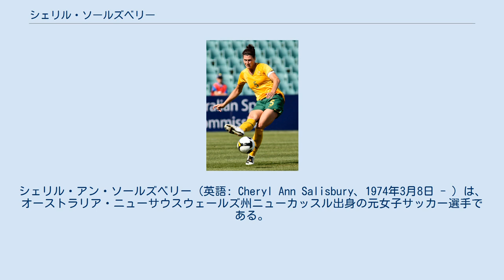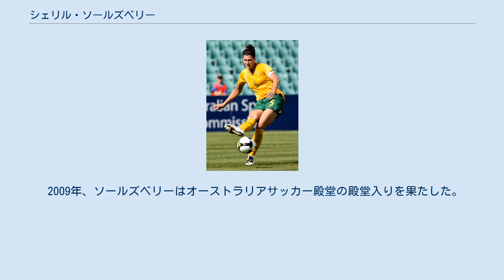シェリル・ソールズベリー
シェリル・アン・ソールズベリー (英語: Cheryl Ann Salisbury、1974年3月8日 - ) は、オーストラリア・ニューサウスウェールズ州ニューカッスル出身の元女子サッカー選手である。
 ソールズベリーは近年はWUSA所属のニューヨーク・パワーや、Wリーグ所属のニューカッスル・ジェッツでDFとしてプレーしていた。
彼女は現在は引退し、Wリーグの下部リーグに当たる北ニューサウスウェールズ州女子サッカープレミアリーグのBroadmeadow Magicでコーチを務めている。
 ソールズベリーはオーストラリア女子代表のキャプテンを務めていた。
彼女はオーストラリア女子代表で38ゴールを挙げており、これはオーストラリア女子代表最多記録である。
シェリルは国際Aマッチに100試合以上出場した2番目のオーストラリア女子代表選手であり、2004年アテネオリンピックのアメリカ合衆国代表との試合で国際Aマッチ100試合出場を達成した。
1998年、シェリルは12人のチームメートとともに、オーストラリア女子代表の遠征費用を捻出するためヌードカレンダーのモデルを務めたことがある。
 2009年1月27日、シェリルはパラマタ・スタジアムで行われたイタリア代表との試合後に引退を表明した。
引退試合ではPKをシェリルが決めて2-2の引き分けに持ち込んだ。
代表では国際Aマッチ151試合に出場、84分に交代となった時にはスタンディングオベーションが起きた。
 2009年、ソールズベリーはオーストラリアサッカー殿堂の殿堂入りを果たした。